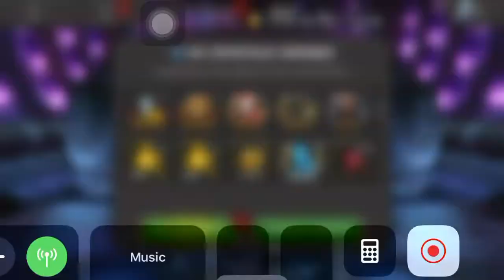Mcoc 10x Rook cavalier crystal opening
Just popped them all open at once